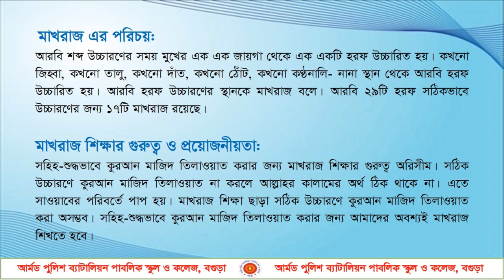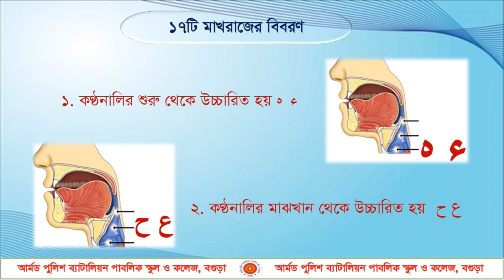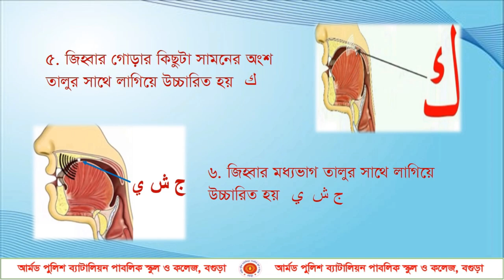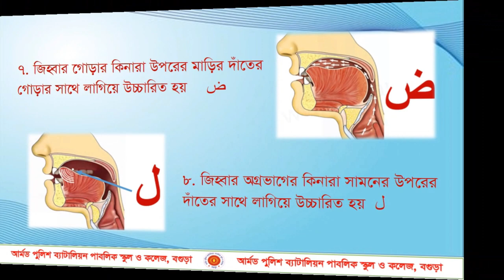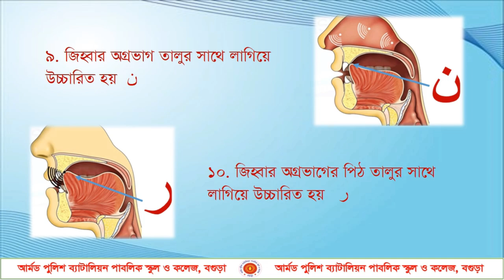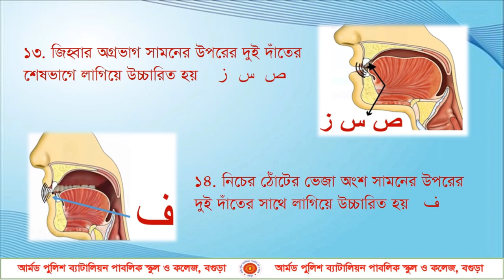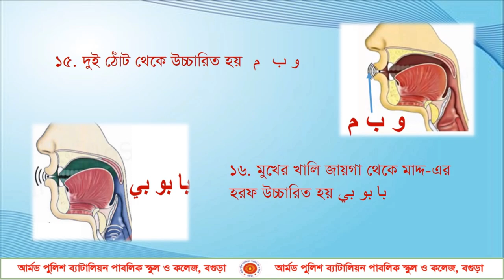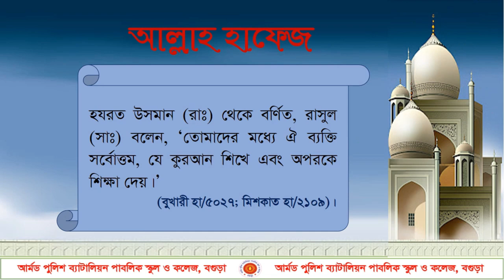ইসলাম ও নৈতিক শিক্ষা, ৫ম শ্রেণি APBN online class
মোঃ আব্দুল ওয়াহাব, সহকারি শিক্ষক, এপিবিএন পাবলিক স্কুল ও কলেজ, বগুড়া।